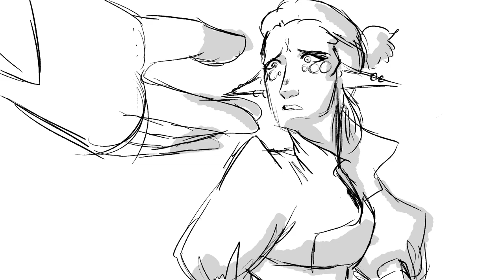All Eyes on Me | The Morning Knight Animatic | Cover by Melinda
Hi, its been a while there will be an update video  coming soon but I have the flu so I have to get better before I can let you guys know what's going on.

EQUIPMENT:
Microsoft Surfacebook 2
Opentoonz
Photoshop
Adobe Fresco
Uniconverter
Filmora9

Deviantart: allisonmichellecoon
(Contacting me through instagram is the best way to get to me)